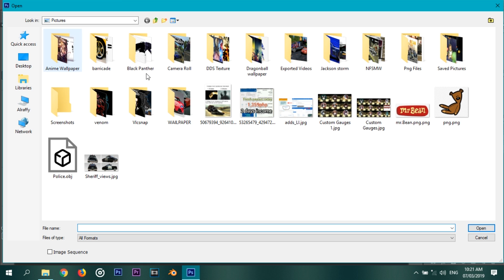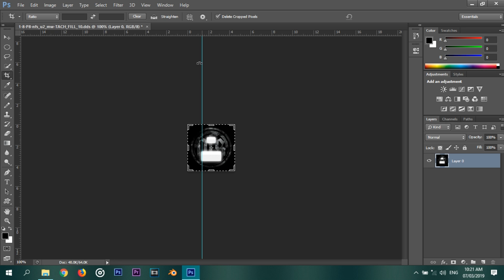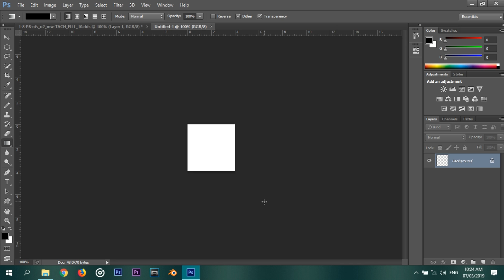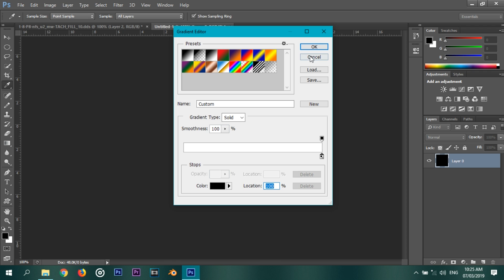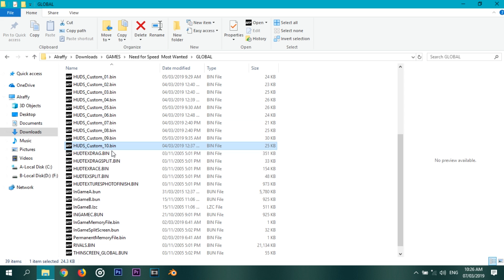How to make your own custom Gauges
00:10=Culture Code - Make Me Move (feat. Karra) [NCS Release]
03:18=Julius Dreisig & Zeus X Crona - Invisible [NCS Release]

But Don't Forget to↓
Subscribes→Likes→Comment→Share